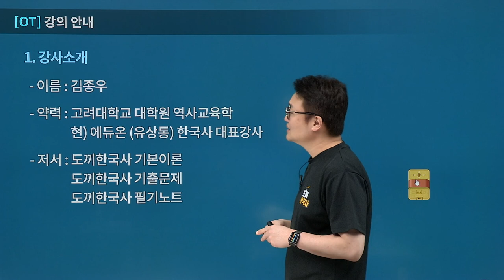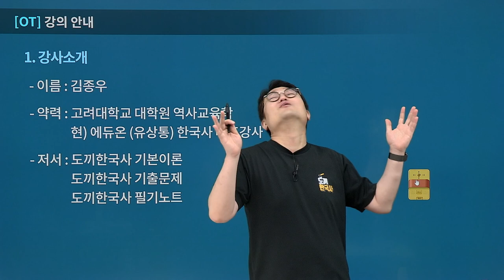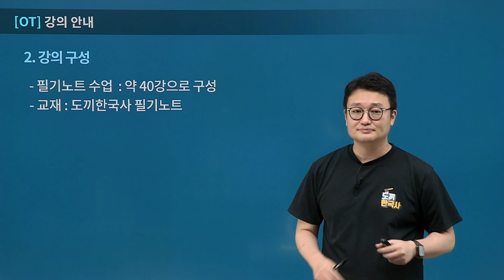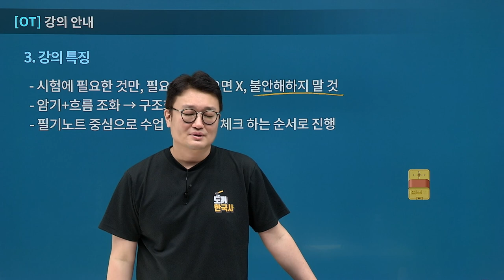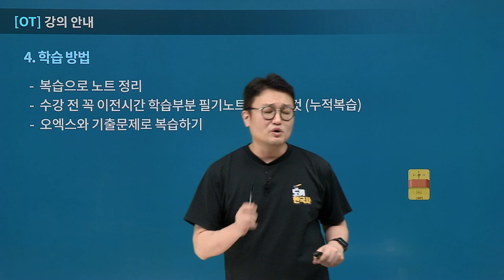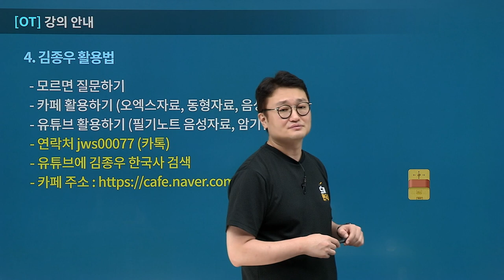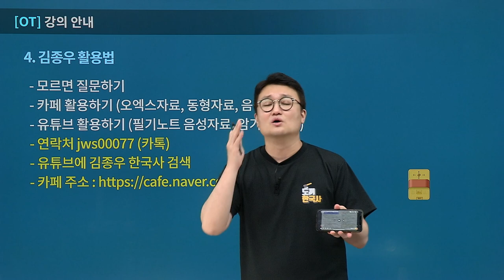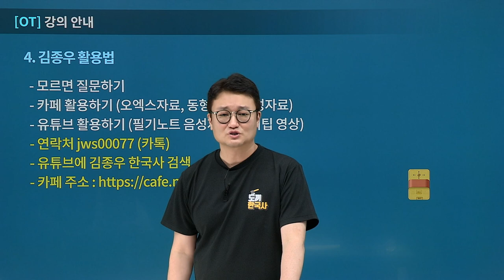[유상통] NEW 도끼한국사 필기노트 핵심정리 OT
🪓2023대비 도끼한국사 필기노트 강의

◾ 계리직 한국사를 고득점 하고 싶은 계리직 수험생
◾ 단기간에 한국사 이론, 암기팁, 사료팁을 모두 학습하고 싶은 수험생
◾  한국사의 핵심을 중심으로 압축 요약하고 싶은 수험생이라면 주목!

✔ 계리직 한국사 맞춤 강의, 도끼한국사 필기노트 강의는?
-  도끼한국사의 압기팁 노하우가 응축된 필기노트를 활용한 강의
- 짧은 기간동안 고효율로 학습하여 고득점의 기반을 다지는 강의
- 출제 경향, 사료팁을 완벽 반영하여 핵심을 빠르게 학습할 수 있는 강의
- 기본 이론에서 정리되지 않은 한국사의 흐름을 정리하는 강의입니다!

한국사의 전체 흐름과 체계를 학습학고 부족했던 이론 보충 학습하고
기본이론에서 학습한 핵심 개념을 회독하여 문제풀이 학습 전 마지막 이론 총정리하는
필기노트 강의로 계리직 한국사 고득점에 도전하세요!